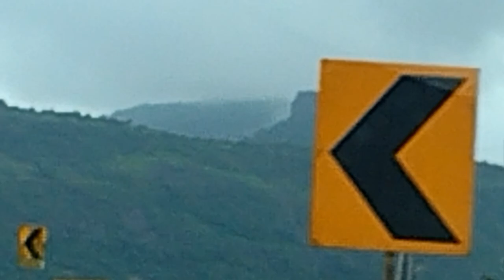Khandala Ghat and Pune district | road journey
With the Indian classical musical background. Instrumental music.
Khandala Ghat, Base of Lohagad etc.